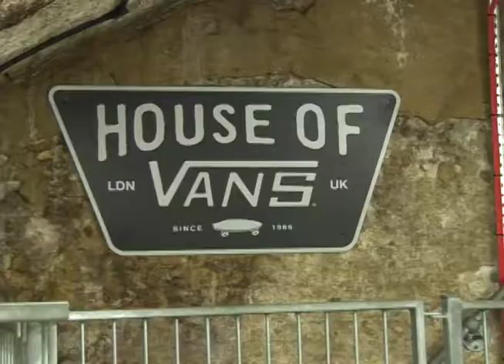THREE AMIGOS HOUSE OF VANS